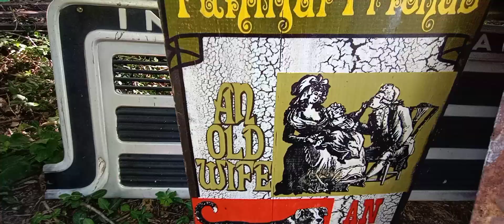Auction/ Signs/ Heartland HQ